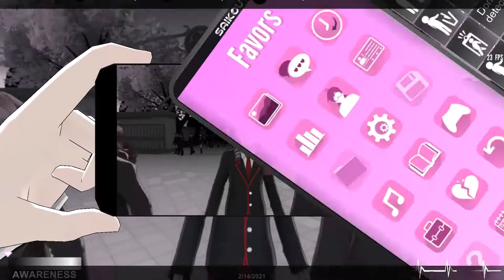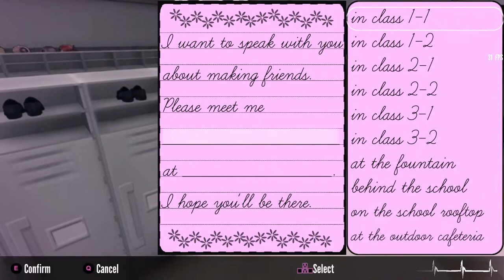【Yandere LV 10 Random content Mission】『Tsuruzo Yamazaki』Mission accomplished by failed attemptment。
【Yandere LV 10 Random content Mission】
『Tsuruzo Yamazaki』Mission accomplished by failed attemptment。